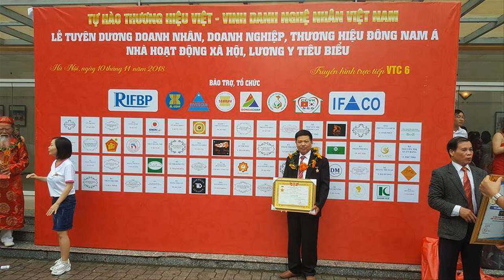🔴Đồ gỗ Hiền Lanh: cuốn thư gỗ gụ mẫu đẹp nhất hiện nay 2020. 0986883349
🔴Đồ gỗ Hiền Lanh: cuốn thư gỗ gụ mẫu đẹp nhất hiện nay. 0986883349